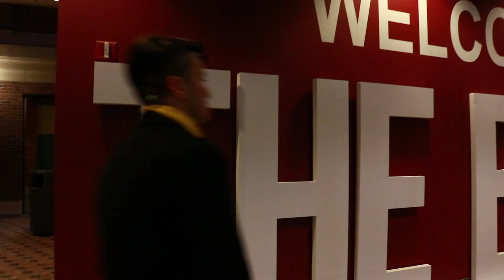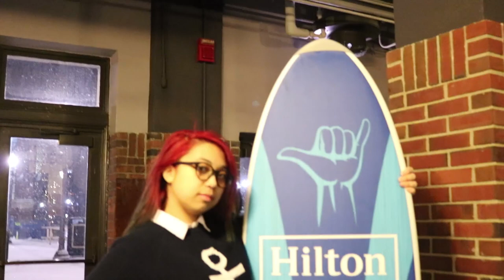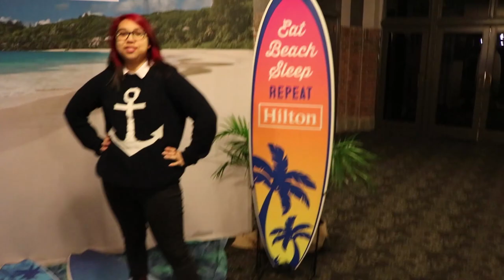SURVIVING A MASSIVE BALL PIT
＼(￣▽￣)／~~!! HELLO !!~~＼(￣▽￣)／

Join Zach and I on our journey through interactive art installation "THE BEACH" at Navy Pier, Chicago! Definitely a nice change of pace for us to defrost during this harsh winter.